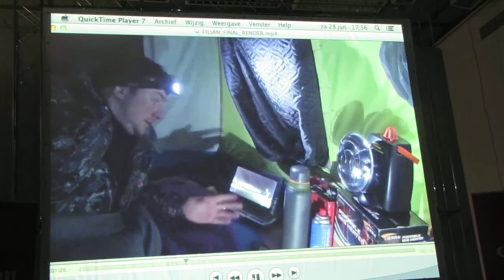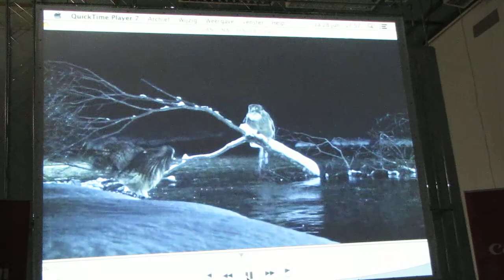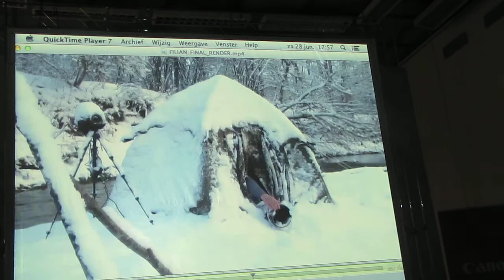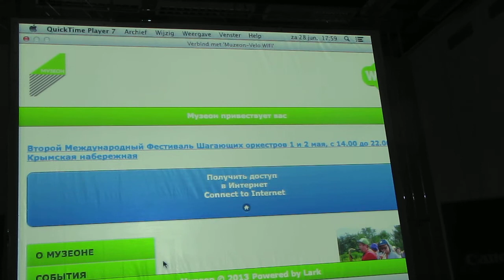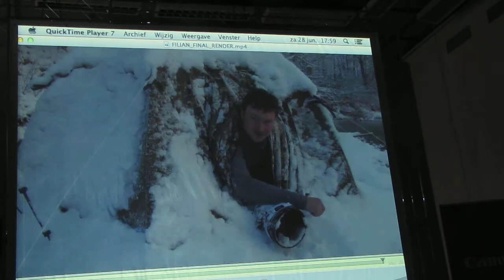Опыт фотосьемки редких видов, Николай Зиновьев часть-5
28 июня 2014 г. на Крымском валу д.10 в Москве, в Центральном доме художника в рамках фотоконкурса Золотая черепаха-8, прошел день природной фотографии, в котором приняли участие РГО,  представители заповедников, фотографы, Представители Голландского и Испанского сообщества фотографов дикой природы.
НИКОЛАЙ ЗИНОВЬЕВ (победитель номинаций, единственный двукратный обладатель приза зрительских симпатий на фотоконкурсе «Золотая Черепаха», член жюри фотоконкурса «Золотая Черепаха' 9»)
Опыт фотосъемки редких видов дальнего востока. Рыбный филин. Дальневосточный леопард. Амурский тигр.